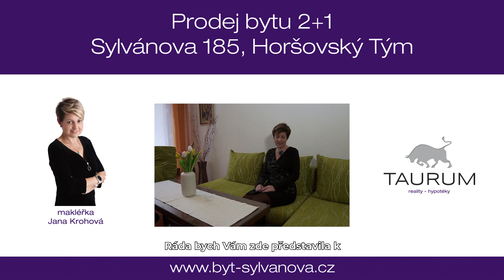Prodej bytu 2+1 Sylvánova, Horšovský Týn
prodej bytu zajišťuje:
Jana Krohová - realitní a hypoteční specialistka
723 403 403